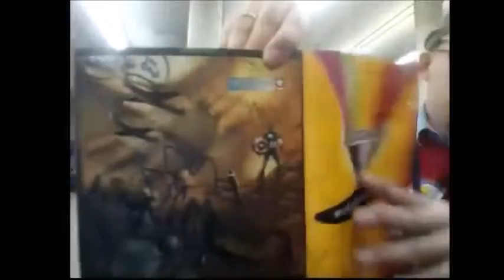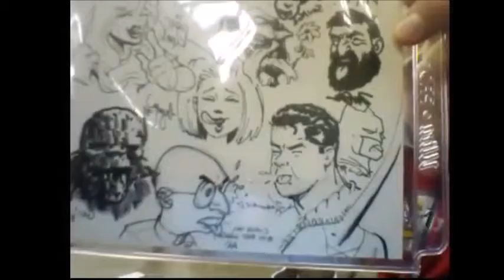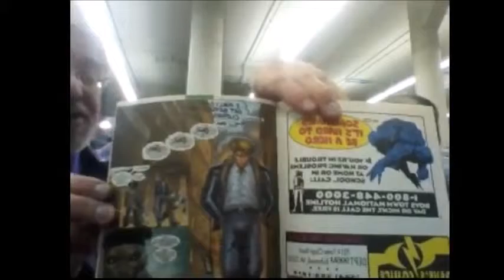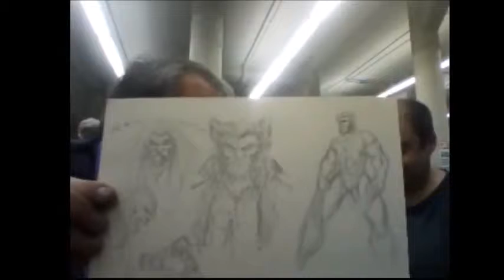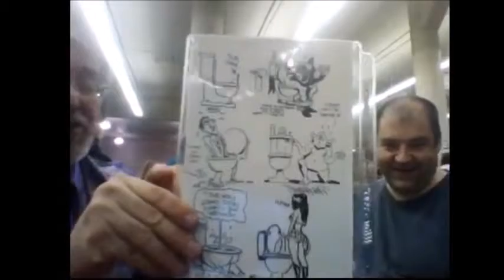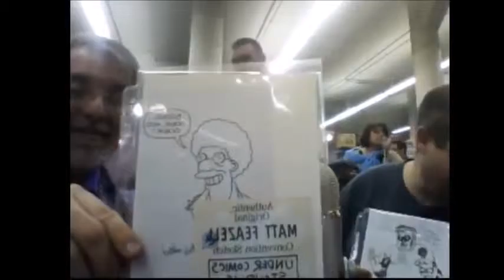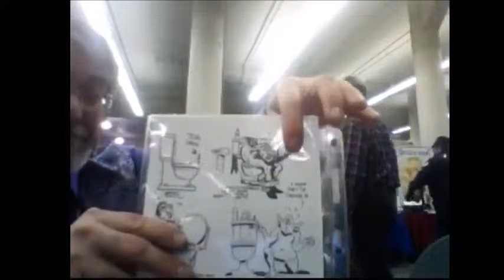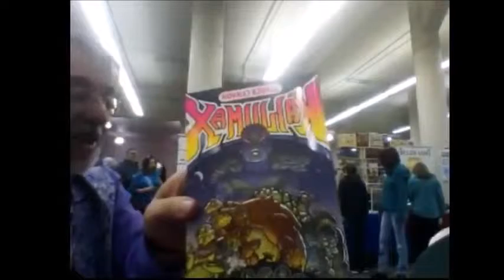Kray Z Comics And Stories MSPComiCon Day 1 Hour 5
The 5th hour of the livestream from MSP ComiCon day 1 2016